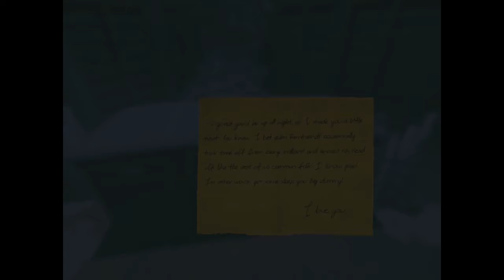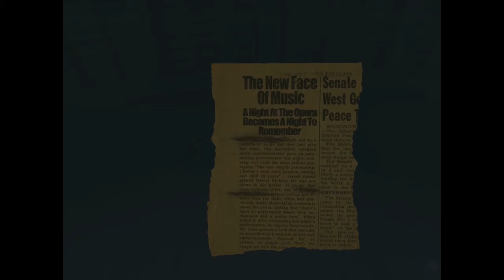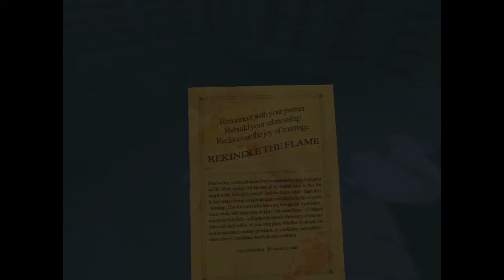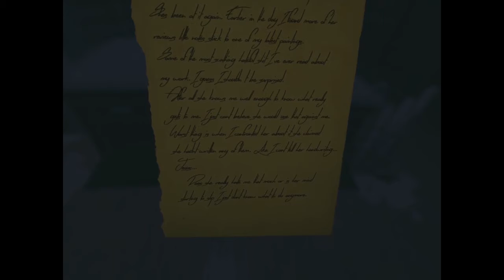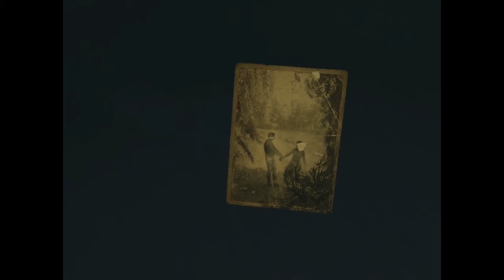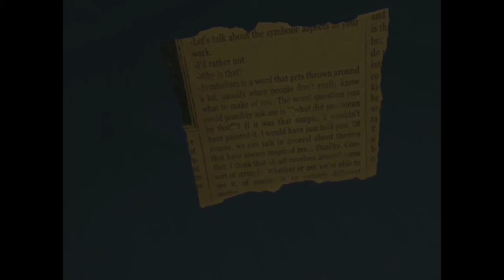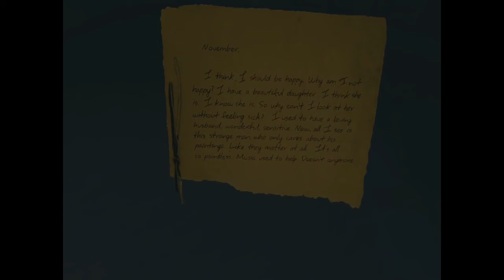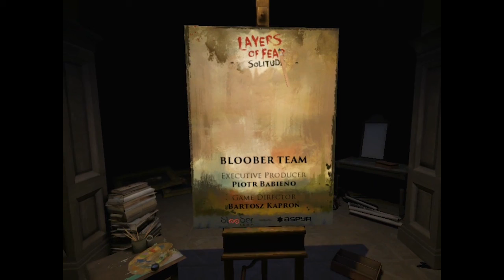'Layers of Fear: Solitude' on Daydream VR - Full Playthrough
Layers of Fear: Solitude brings the psychedelic horror experience of the fan-favorite franchise, Layers of Fear, to Google Daydream VR.

Completely redesigned for an optimal VR experience, the player takes on the first person perspective of a psychologically disturbed painter trying to complete his magnum opus while battling ghastly visions and a crumbling psyche. To add to his growing madness, each fully immersive VR room in the Victorian Mansion constantly changes and uncovers new horrors and torturous secrets. Do you dare to delve into the unsettling insanity to finish the masterpiece he has strived so long to create?

Features:

Psychedelic horror – A sense of insanity means each turn of your head may completely change the look of your surroundings.

Victorian setting – Explore a beautifully detailed game world inspired by masterpiece paintings, architecture and décor from the 19th century.

Original and classic art – Numerous pieces of original art and music envelope your senses; sending you deep into a dark environment fraught with unyielding madness.

Story-focused exploration – Only through exploring the environment can you uncover the haunting details of the painter’s tragic past.